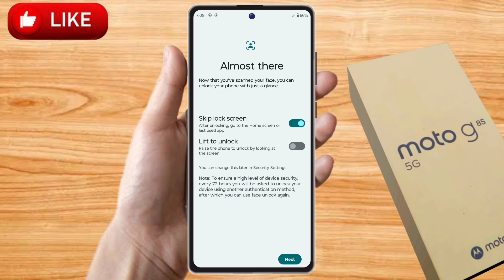how to face lock in moto g85 5g, moto g85 5g face lock setting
how to face lock in moto g85 5g,
moto g85 5g face lock setting,
moto g85 5g me face lock kaise lagaye,
moto g85 5g face lock kaise lagaen,
moto g85 5g me app face lock kaise lagaye,
moto g85 5g face lock problem,
moto g85 5g mein face lock kaise lagaen,